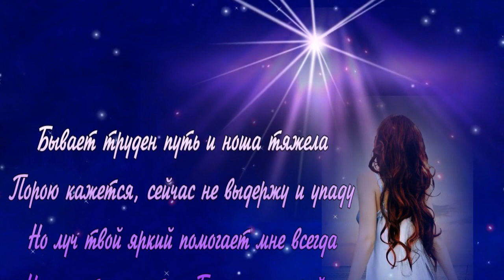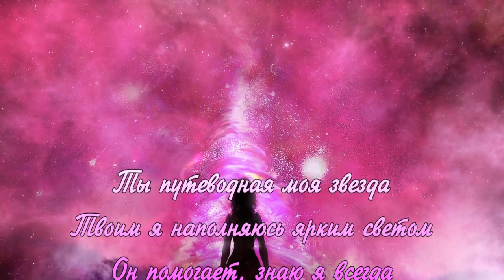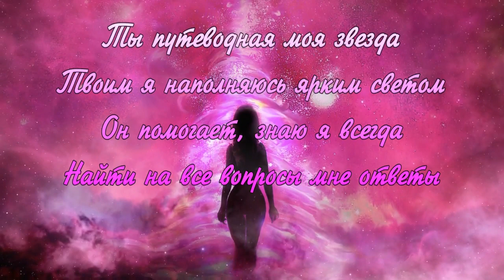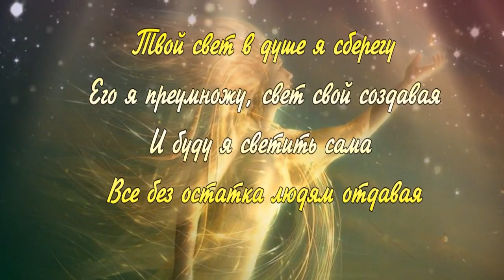YAKURO - ГОРИ МОЯ ЗВЕЗДА - МУЗЫКА ДЛЯ ДУШИ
Гори, моя звезда, гори
Источник радости и счастья на земле
Энергию Божественной любви ты мне дари
Пусть свет твой освещает дорогу в синей мгле

Бывает труден путь и ноша тяжела
Порою кажется, сейчас не выдержу и упаду
Но луч твой яркий помогает мне всегда
И знаю точно, что с Богом я его пройду

Ловлю руками свет твой в темноте
И чувствую прилив энергии в моей душе
Так много звед я вижу в пустоте
Но только ты покой и радость даришь мне

Ты путеводная моя звезда
Твоим я наполняюсь ярким светом
Он помогает, знаю я всегда
Найти на все вопросы мне ответы

Твой свет в душе я сберегу
Его я преумножу, свет свой создавая
И буду я светить сама
Все без остатка людям отдавая

Да будет свет в душе у каждого из нас
Наполним им планету нашу через край
Вселенную на помощь призовем сейчас
Пусть на земле настанет долгожданный рай

Вера Голикова

Красивая музыка для души, отдыха и хорошего настроения. Окунитесь в чудесный мир природы и музыки.